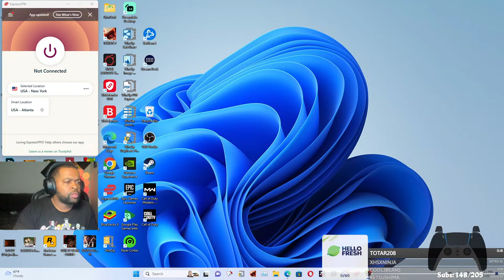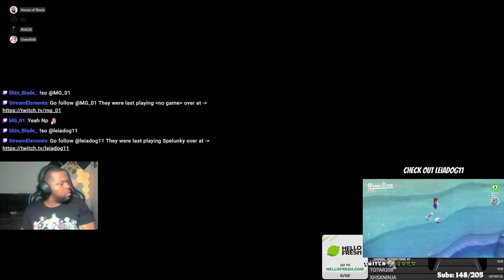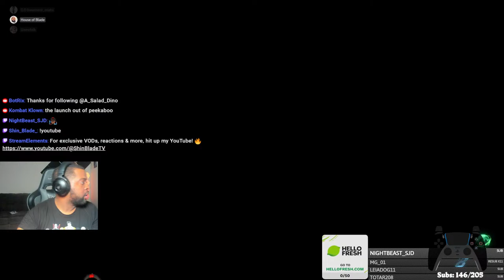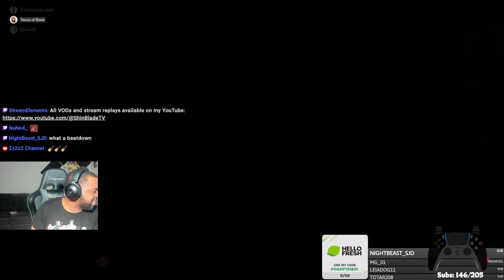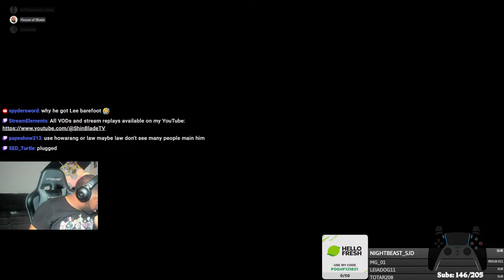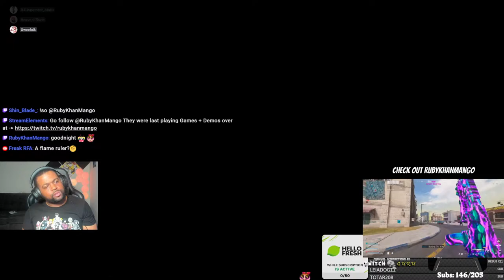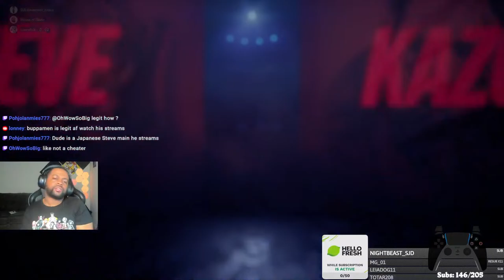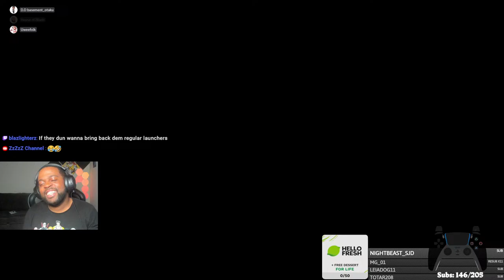2nd Steve Fox in the WORLD! | R.I.P Akira Toriyama | Viewer Matches | WTI Sunday 8pm cst !signup…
I really need to find some new games to play ._.